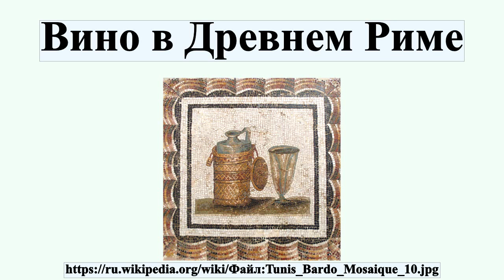Вино в Древнем Риме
Самыми популярными во время трапезы напитками римлян всех слоёв населения были вода и вино:397.В Древнем Риме вино было продуктом массового употребления и экспортировалось во все уголки империи.Перевозилось обыкновенно в амфорах, по Европе также в бочках.В период расцвета империи вино повсеместно развозили в бочках.

Профиль автора: M.Rais
лицензия: Public domain
автор: